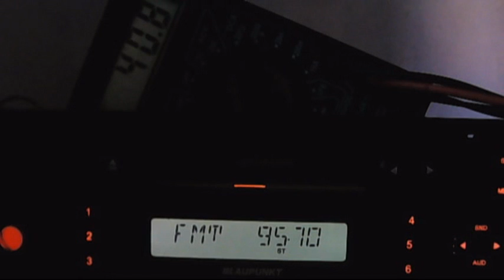hr botev after technical revision 19:14